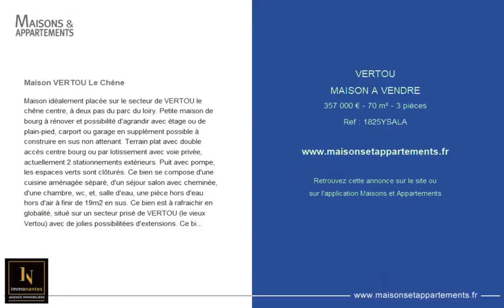VERTOU - MAISON A VENDRE - 357 000 € - 70 m² - 3 pièce(s)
Référence : 1825YSALA

Maison VERTOU Le Chêne

Maison idéalement placée sur le secteur de VERTOU le chêne centre, à deux pas du parc du loiry. Petite maison de bourg à rénover et possibilité d'agrandir avec étage ou de plain-pied, carport ou garage en supplément possible à construire en sus non attenant. Terrain plat avec double accès centre bourg ou par lotissement avec voie privée, actuellement 2 stationnements extérieurs. Puit avec pompe, les espaces verts sont clôturés. Ce bien se compose d'une cuisine aménagée séparé, d'un séjour salon avec cheminée, d'une chambre, wc, et, salle d'eau, une pièce hors d'eau hors d'air à finir de 19m2 en sus. Ce bien est à rafraichir en globalité, situé sur un secteur prisé de VERTOU (le vieux Vertou) avec de jolies possibilitées d'extensions. Ce bien est visible seulement sur L'agence de La Haye Fouassiere 30 BIS RUE DE LA GARE 44690 LA HAYE FOUASSIERE . Les honoraires sont inclus dans le tarif 5 % à la charge de l'acquéreur. Contacter YAMINA SUZINEAU mail : Travaillant sous le statut d'agent commercial pour le compte d'Immo Nantes ADC0206454

|2746871|